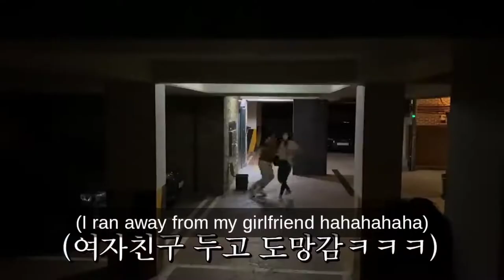Best Korean Pranks That Got Me Rolling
Time Stamps

0:00 - Ghost Prank
1:30 - New World Scene
3:34 - Slept With Girlfriend
6:09 - Falling Head
7:07 - Exaggerating Trend
8:28 - Tunnel Of Ghosts
9:25 - Who Among Them
10:43 - Toy In Disguise
12:20 - Invisible Ghost?
14:12 - Outro